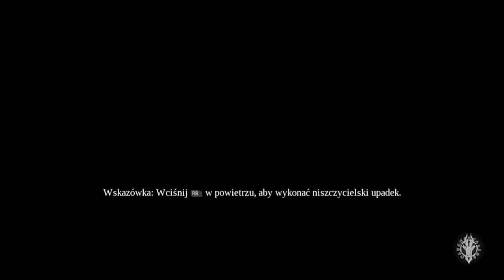Zagrajmy w Darksiders 3 odc 15 - Abraxis w Szramie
W tym rozpoczynamy explorację Szramy i znajdujemy w niej Abraxisa.